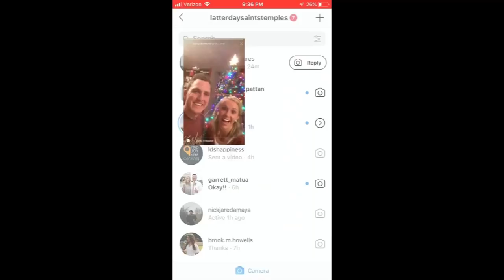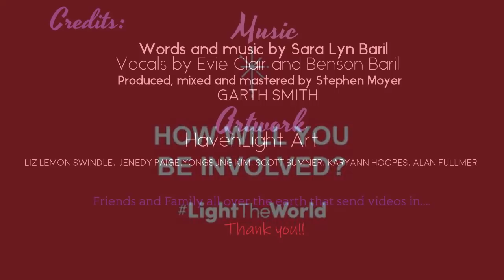When a ripple becomes a wave.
In 16 hours from my request. friends and family came out in force! Some even asked others, it was just awesome!

Some with simple technology abilities and yet it worked. The other day my friend said,
'the world is like a pond, it can be still.
 but when we throw rocks into it, (we are the rocks)  they create ripples and those ripples are the action in the world  and we can choose to use that action for good."

I have seen over the last day, how powerful the people we surround ourselves with can make huge waves!
We can make those ripples become waves! we can LIGHTtheWORLD and make a difference!

So many showed up to share their light!

Special thanks to Evie Clair Sara Baril Garth W. SmithGarth Smith Music Liz Lemon Swindle Yongsung Kim Hoopes Photography Alan Fullmer Temple Photography Boncom Scott Jarvie Jenedy Paige Eggleston Kari Roberts Holt Rachel Sandoval-Norris Cassie Bagley Gina Williams Bagley Dawn Hansen Erica Jenkins Kelly Jo Eddy Molly McGuire Ashton John Dye Debbie Farrow Bobbi Hoopes Farrow Roger Maxwell David HoopesDavid Palmer Jason Miller Fine Art Ganel-Lyn Condie Pamela Beagley Ackerman Megan Kelly Whitney Dalton Sims Becky Mackintosh Becky Hoopes Jackson James Harmon James Jackson   jen Jennifer Mix Mela Mattice Christiansen Connor Hoopes Lynette Buchman Hoopes Kori Andrews Brother Kori Andrews Hi Five Live Daniel Hopkins Jennifer Cluff Kelly B-Keepinitreal Wendy Joy Howe Nicole Erickson Katie Rasmussen Scott Mackintosh Randy CleggEthan HoopesEric Boone Hodges Bailey Hodges Laura Bailey Hodges Sierra Maxwell Jennifer Rinallo Westover Hunter Roy Johnson Jessica Hodge Rittenhouse Kjerstina Harmon Lance Bertola Nikki Bingham Bertola Chelsey Howard Eric Boone Hodges Stephen Moyer John D Hoopes